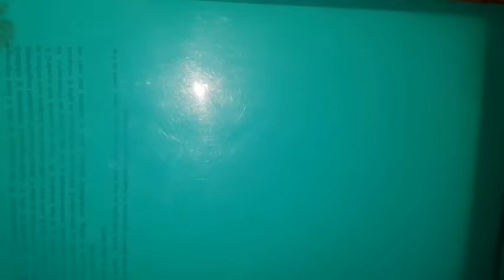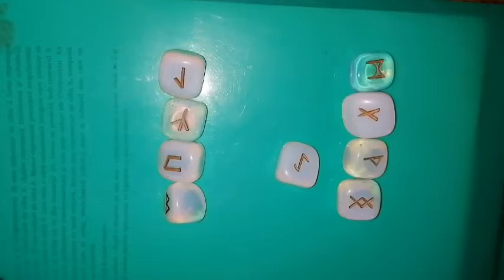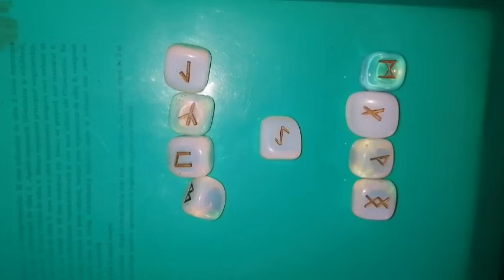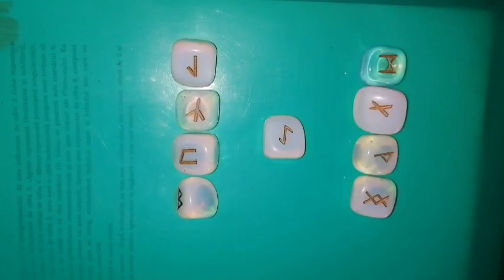BERBEC - Luna plină din LEU în 16 februarie 2022